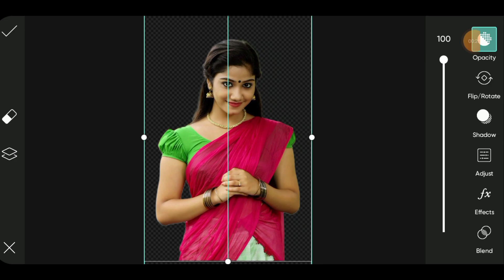Tutorial On How To Edit Artwork Part 58 | 10 Minute Creator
Photoshop photo Editing Background Change | How to Change Background Of Photo bp 10